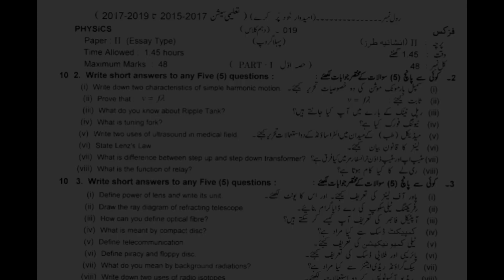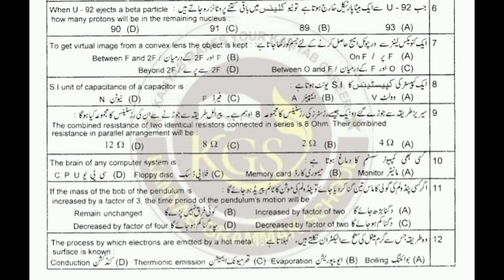Class 10th||physics||M.C.Qs +S.Qs||Past Papers 2019||Teacher Afzal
Class 10 physics M.C.Qs by Teacher Afzal

10th class physics pairing scheme

10th class physics scheme

physics scheme 10th class

10th class physics paper pattern ,

physics scheme  class 10

10th class  physics scheme,

10th class physics guess paper
, Guess paper physics 10th class

10th class physics guess paper
 urdu medium, physics class 10 guess paper

guess paper 10th class

class 10 physics guess paper

guess paper of physics 10th class

important short questions of physics class 10

guess paper 10th class  physics

10 class physics guess paper

10th class physics important short questions

10th class physics paper

phy important questions class 10

physics class 10 important short questions

Class 10th
Questions
Teacher Afzal